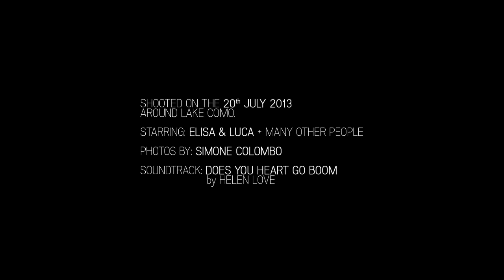This is what I do when I shoot wedding.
Shooted on 20th of july 2013 around Lake Como